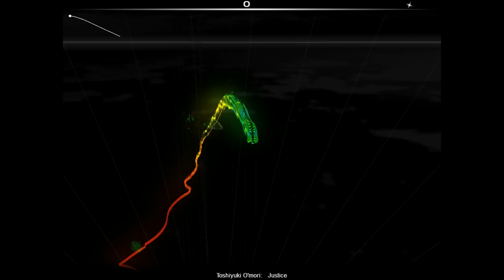Audiosurf: Toshiyuki O'mori - Justice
Finished with Stealth and Clean finish @ ninja mono (elite) and Ironmode
This Song is taking from the Shingetsutan Tsukihime-Soundtrack